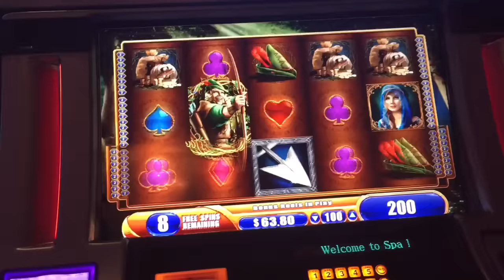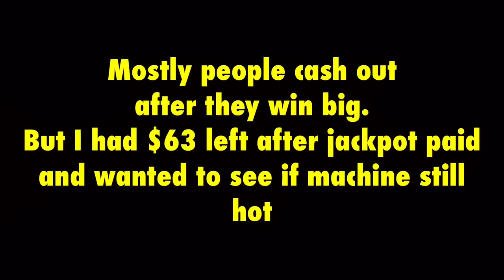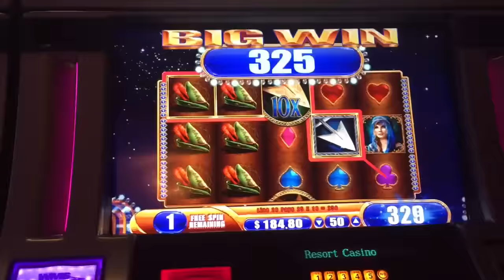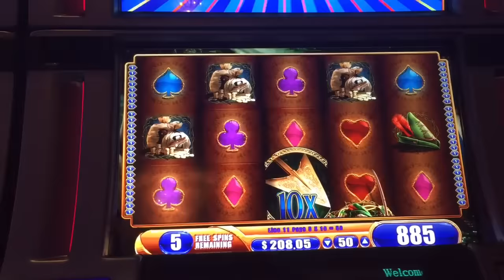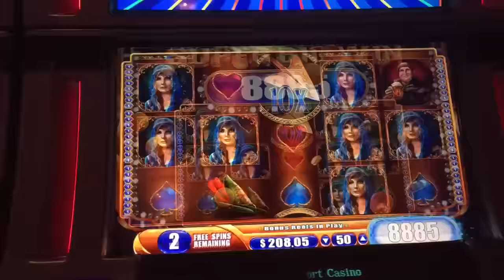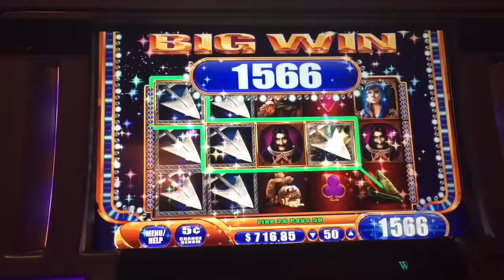ROBIN HOOD and the Golden Arrow slot machine AFTER JACKPOT WINS!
This is WMS gaming 5c Robin Hood slot machine $2.50 bet line hit and bonus wins.
After my jackpot win on this game I didn't cashed out my left over $63 and wanted to see if machine still pays.